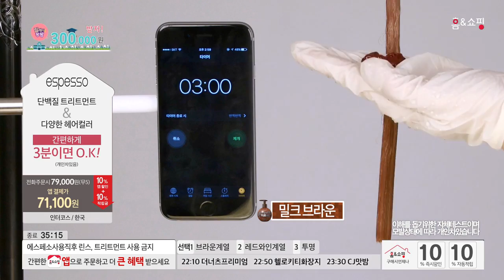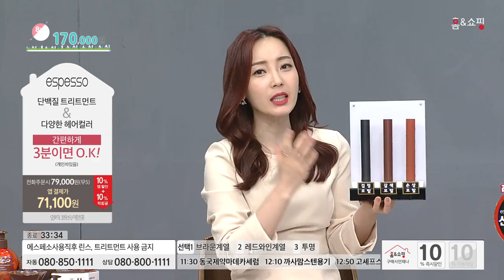[홈앤쇼핑] 에스페소헤어컬러